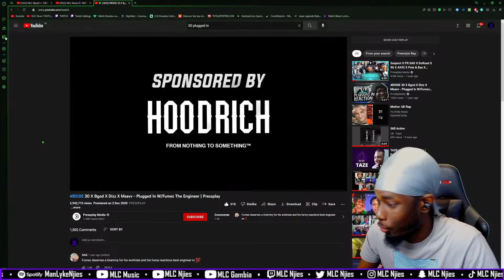BSIDE 30 X Bgod X Dizz X Msavv - Plugged In W/Fumez The Engineer | Pressplay [REACTION] | MLC Music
BSIDE 30 X Bgod X Dizz X Msavv - Plugged In W/Fumez The Engineer | Pressplay

Reacting to BSIDE 30 X Bgod X Dizz X Msavv - Plugged In W/Fumez The Engineer | Pressplay